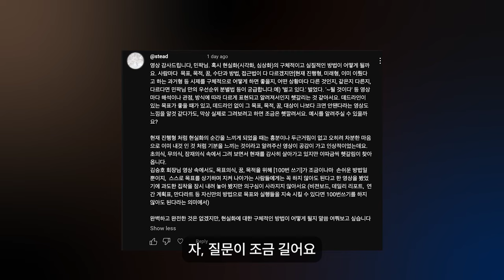구체적인 현실화 방법을 알려주세요